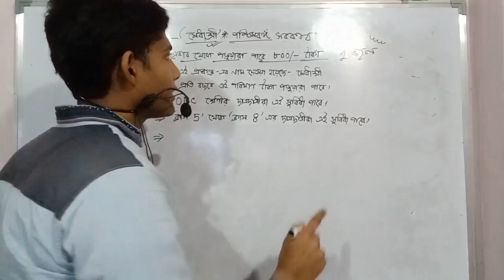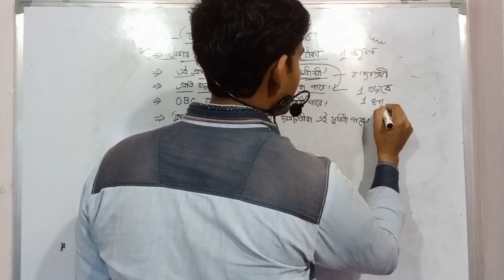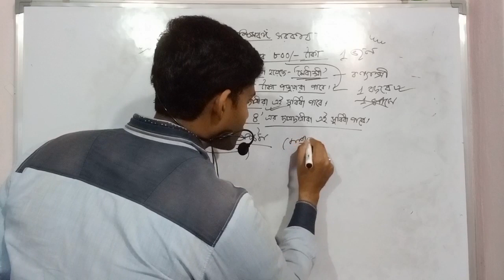West Bengal Government New Scheme । নতুন প্রকল্প চালু হচ্ছে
bengal government new scheme নতুন প্রকল্প চালু হচ্ছে

government new scheme for students where students will get help from class five to class ten students will be benefited by this medhasree scheme we discuss about the new medhasree scheme